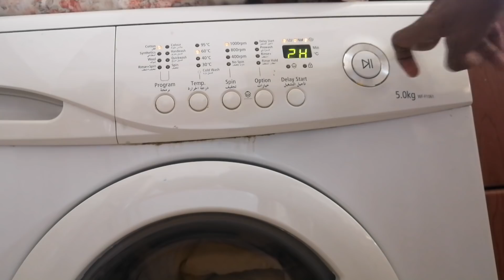Full Day Routine/Translation Use the App/Cabbage Snacks